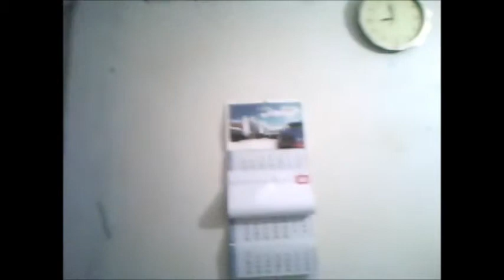los shains open the door